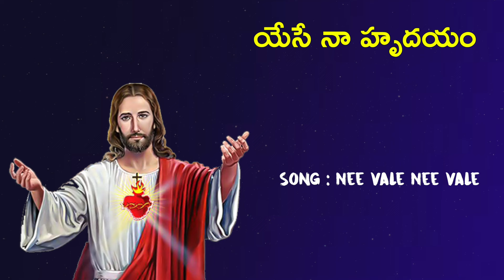Nevalle Nevalle | నెవల్లె నెవల్లె | Yese Naa Hrudayam | Saketh | A C Diwakaran | Dr.D. Yobu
Times Music Bhakti presents Christian Telugu devotional song "Nevalle Nevalle" full song from the album "Yese Naa Hrudayam". Sung by Saketh

క్రైస్తవ భక్తి పాటలు

Song Name : Nevalle Nevalle
Album Name : Yese Naa Hrudayam
Singers : Saketh
Lyrics : Salmon